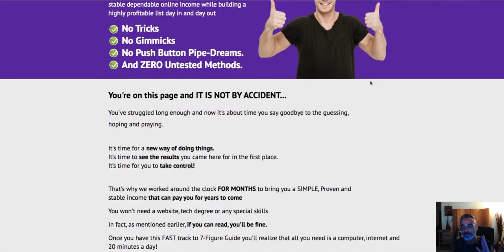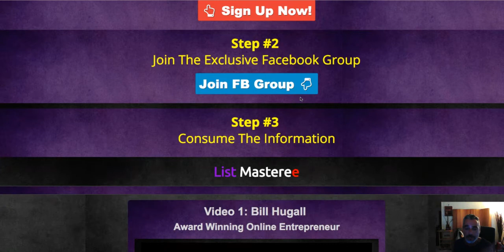ListMasteree Review - Learn From top 7 Figure Income Earners